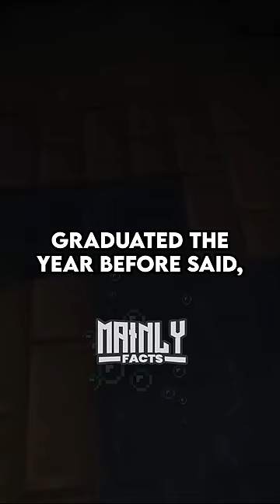He's Been Doing This For A DECADE